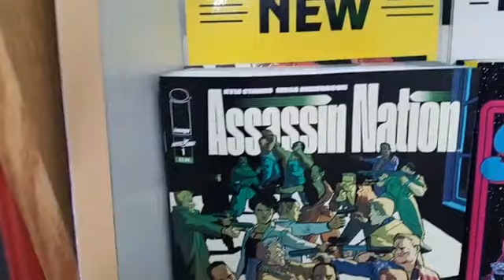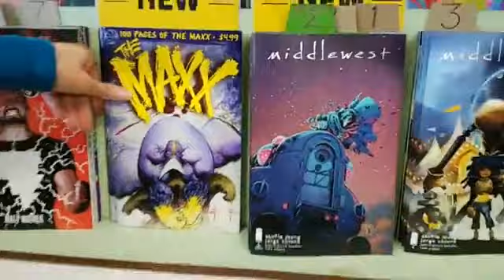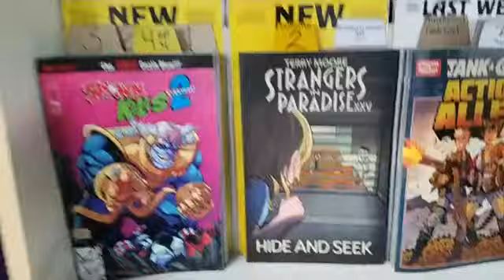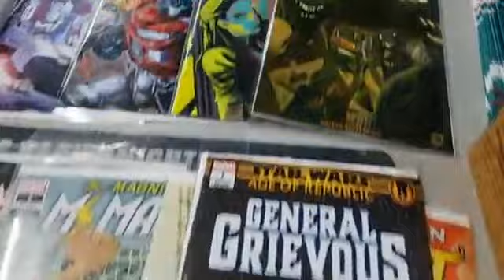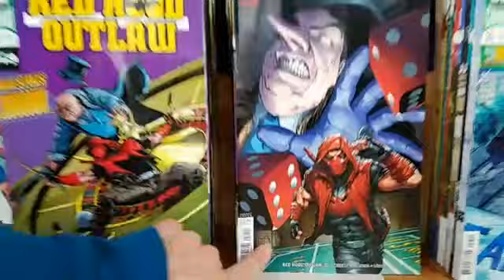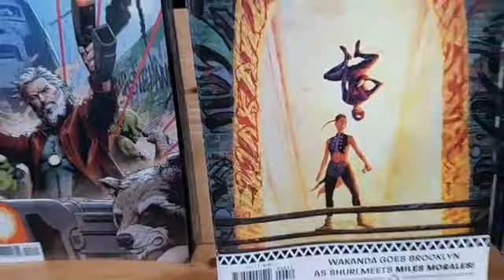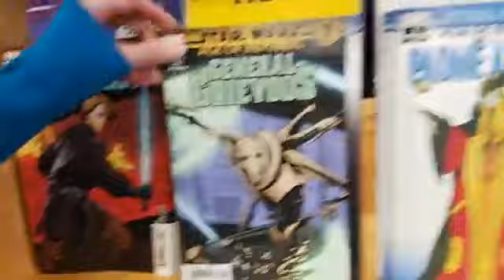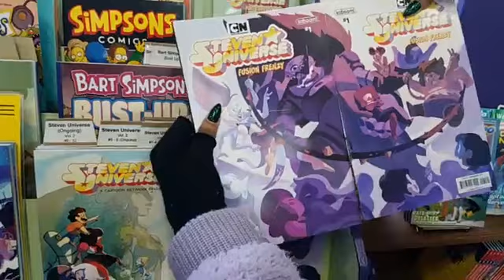New Comic Preview Live 03-13 @ Green Brain Comics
It's time for Stream Brain Comics your weekly live preview of all the new comics hitting the shelf on Wednesday March 13th at Green Brain Comics

Check out the finest in new comics and graphic novels. Along with a few choice items of interest.

DC Comics drops BATMAN WHO LAUGHS THE GRIM KNIGHT #1
with art from Eduardo Risso
Marvel Comics follows up with MAGNIFICENT MS MARVEL #1 from writer Saladin Ahmed. (Saladin will be signing at Green Brain Comics on Wednesday March 13 from 5-7pm.)
Big scifi fun with STAR WARS AOR GENERAL GRIEVOUS #1
Young Adult romance in KISS NUMBER 8 GN
Small press action hits hard with a new GOON #1
And last but not least, independent graphic novels stand on their own with NOBODYS FOOL LIFE & TIMES OF SCHLITZIE THE PINHEAD GN

New adventures await you on your next visit at Green Brain Comics. For more info about the store, check out